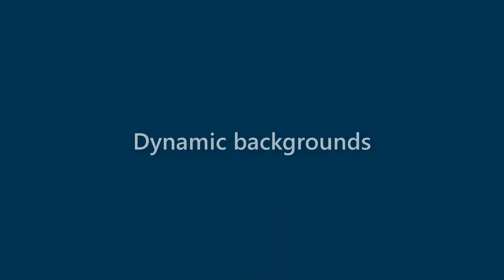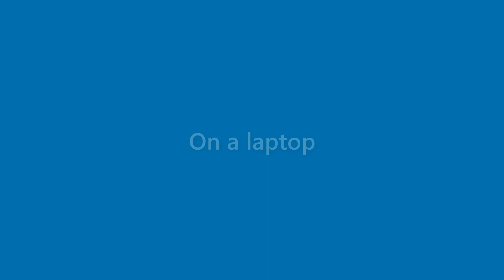Destiny Hull - appearance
Name Look - Destiny Hull - appearance. In this video we present "Destiny Hull" name look and feel in various scenarios.
This video will cover:
How does "Destiny Hull" look as a personal letterhead?
How does "Destiny Hull" look on a business card?
How does "Destiny Hull" look on a computer/laptop screen?
How does "Destiny Hull" look with different background colors?
How does "Destiny Hull" look with various fonts?